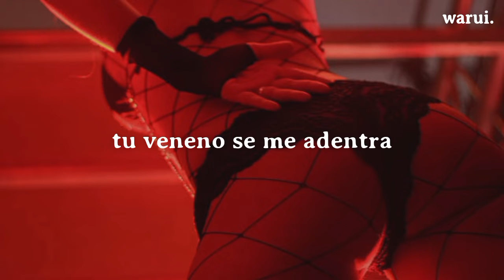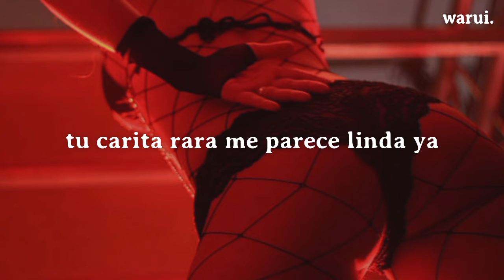amber yezel - serpiente (letra)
🚀 Lyrics:

Tu figura es como un 8 creciente
Me gusta como se se siente
Dame la catarsis de tu mente
Pa' ver si así se te entiende

Tu veneno se me adentra serpiente
Me mordiste y te quedaste en mi mente
No me mientas me robaste delincuente
Tucu tucu, ya se siente cuanto mientes

Me gusta tu veneno cuando muerde
Me gusta tu ve, me gusta tu ve

Tu figura ya no sale de mi mente
¿Guapo, por qué me miras diferente?
Tienes algo en esos ojos tan ardientes
Y a mí me gusta como se siente

Tu carita rara me parece linda ya
Tus manias locas ya casi ni se notan
No sé si fue el humo de tu boca
Pero, contigo yo subo la nota